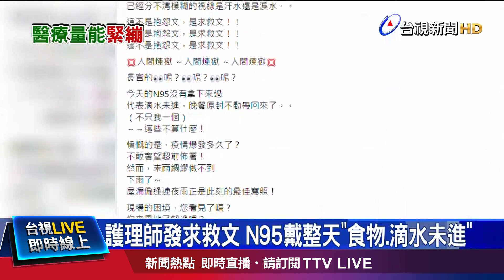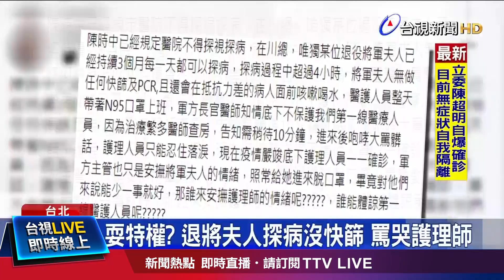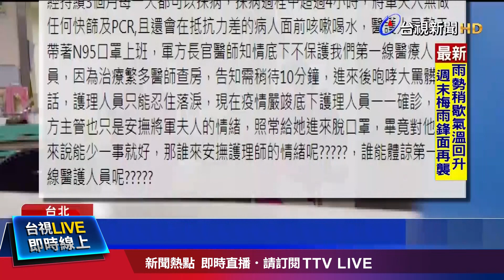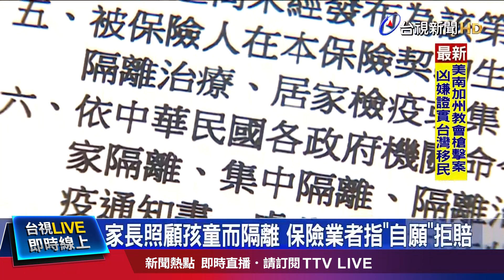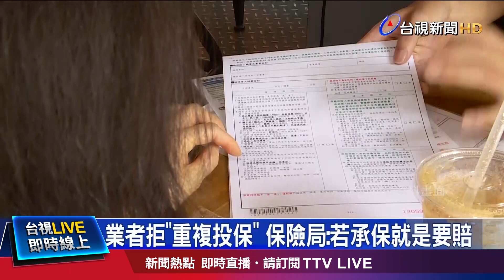護師工會理事長曝 醫護不快篩「因避免崩盤」【重點新聞】-20220517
(00:00)護師工會理事長曝 醫護不快篩「因避免崩盤」
(02:26)耍特權？退將夫人探病沒快篩 罵哭護理師
(04:36)防疫保單之亂！家長怨「陪孩子隔離不理賠」
(06:54)東琉線交通船砍班 末班船變15:30惹怨